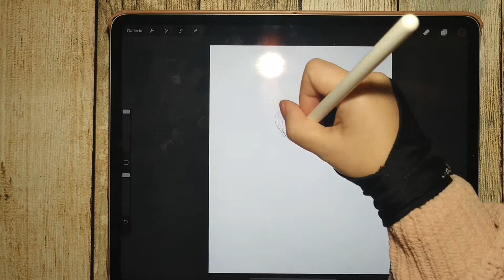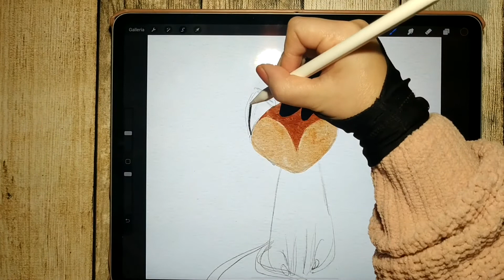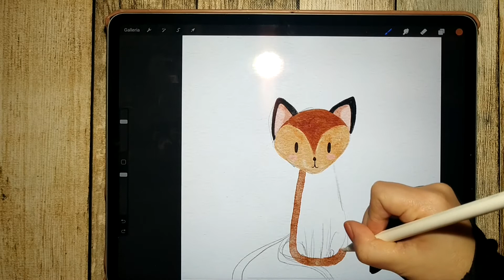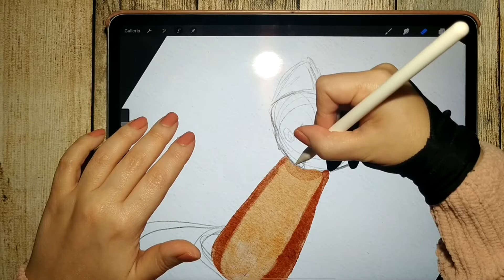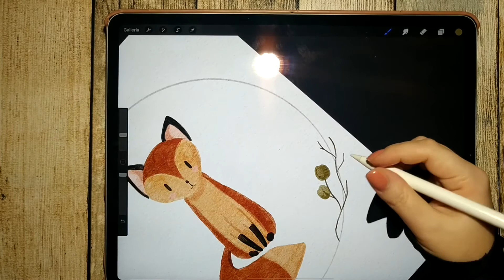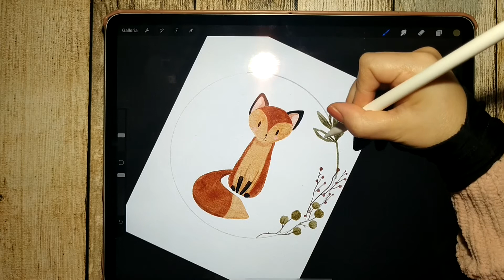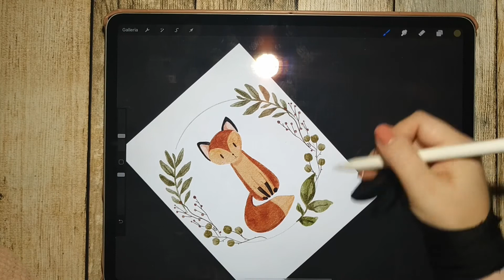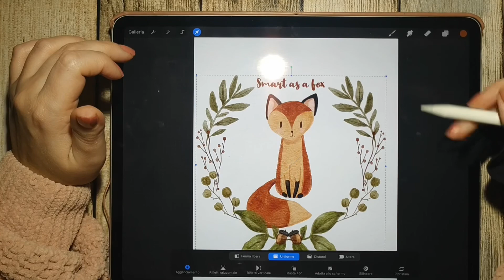Speedpaint - DIGITAL WATERCOLOR - woodland fox with AQUAREAL WATERCOLOR BRUSHES by Lisa Glanz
Woodland Fox for Nursery decoration, digital paint with the amazing Aquareal watercolor brushes by Lisa Glanz.

Making a whole serie of woodland animal.
Available for my level 2 Patrons

Tools
iPad Pro 12.9”
Apple Pencil
Procreate
Aquareal watercolor brushes by Lisa Glanz